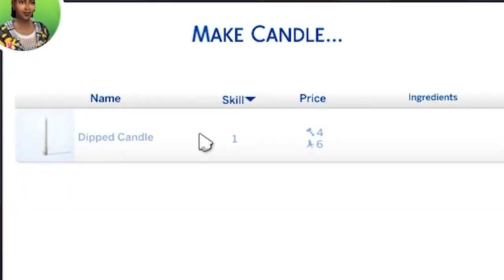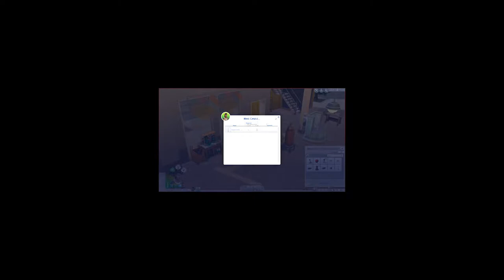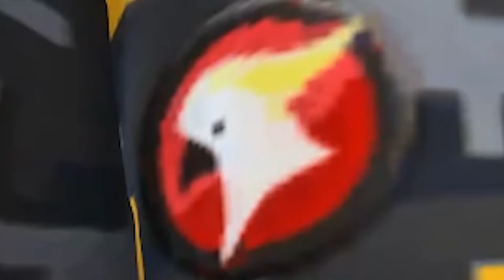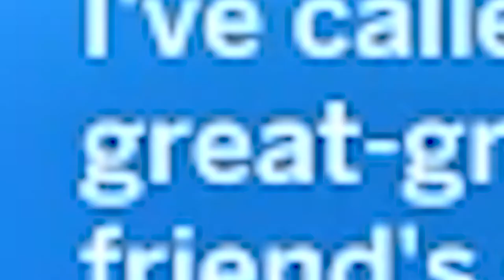WHY CAN'T WE MAKE A RUG?! | The Sims 4 Eco Lifestyle #3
In this episode we're trying to move forward in our careers -which is harder than anticipated- and in the meanwhile trying to greenify Evergreen Harbour 🌿  All this and trying to make friends and fit in... are the girls taking too much on their plates?